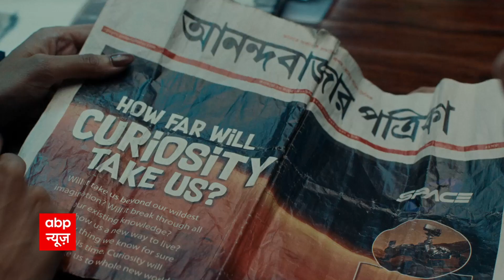थल सेना के उप प्रमुख B S Raju ने Agnipath Scheme पर हो रही हिंसा को लेकर सुनिए क्या कहा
थल सेना के उप प्रमुख V S Raju ने Agnipath Scheme पर हो रही हिंसा को लेकर सुनिए क्या कहा